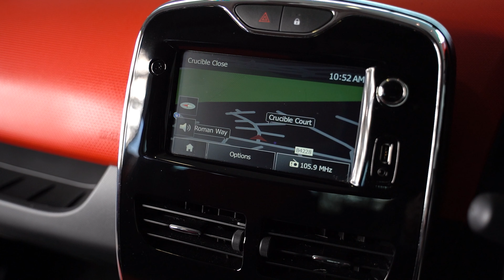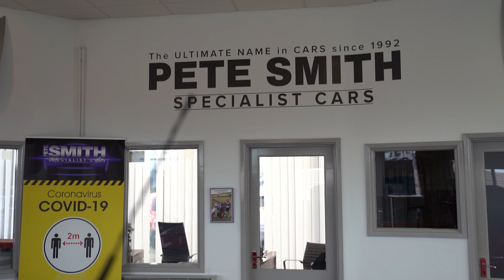RENAULT CLIO DYNAMIQUE S | Pete Smith Cars Coleford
RENAULT CLIO DYNAMIQUE S - £PRICE

Specs:
- Transmission: Manual
- Mileage: 23,000
- Fuel Type: Petrol
- Registered: (14)
- Doors: 5
- Engine Size: 0.9
- Finished In: Flame Red Metallic

(FULL FEATURE AND SPEC SHEET CAN BE FOUND ON THE